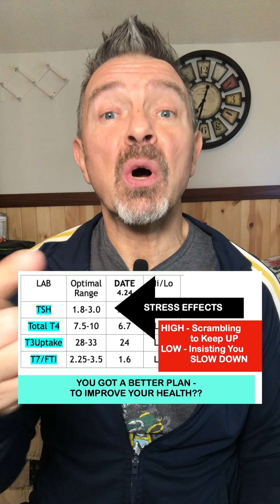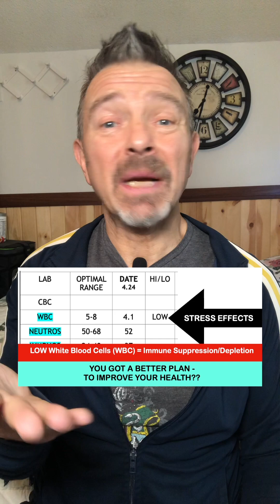I don't treat Medical Conditions - I treat Inflammation, Stress, & Energy Production